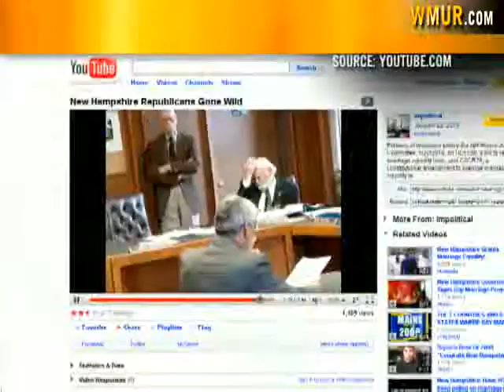Some Democrats Call For Baldasaro's Resignation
A state representative is saying he used a poor choice of words when he suggested the state is selling adopted children to same-sex couples.